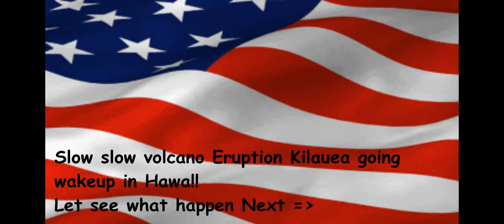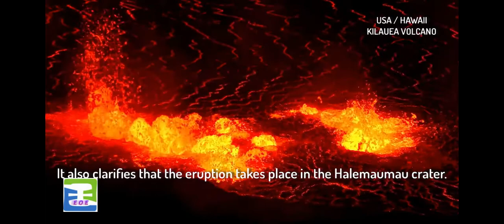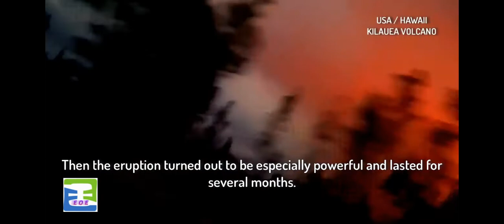Part 6Slow slow volcano Eruption Kilauea going wake up in Hawa!! Let see what happen Next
Slow slow volcano Eruption Kilauea going wake up in Hawa!! Let see what happen Next